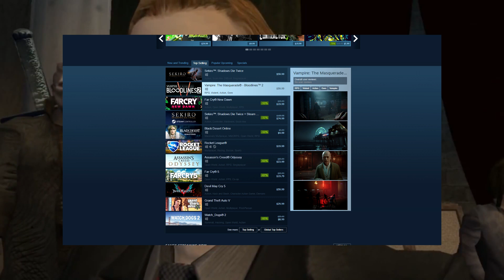Vampire: The Masquerade - Bloodlines 2 - It's Already A Steam Bestseller (OMGH)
After well over a decade of waiting, Paradox has finally announced Vampire: The Masquerade - Bloodlines 2. People are so hyped it's already Steam's number two bestseller today, and that's just for the pre-orders.

Anyway, we're entitled to be part of THE DISCOURSE, so let's do a trailer reaction.